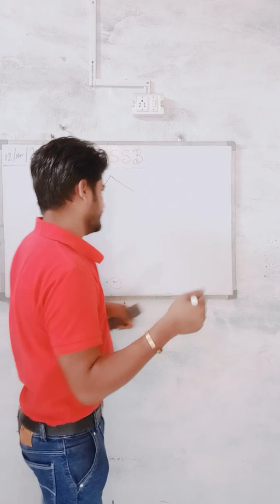Dsssb prt exam dress code